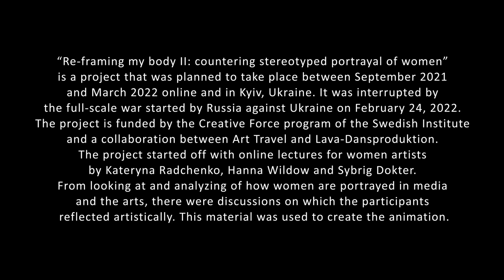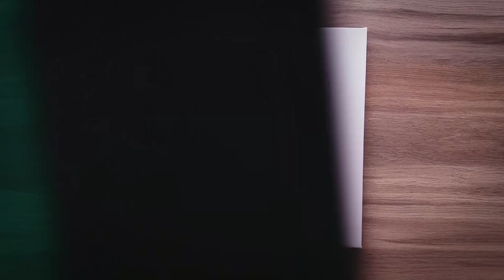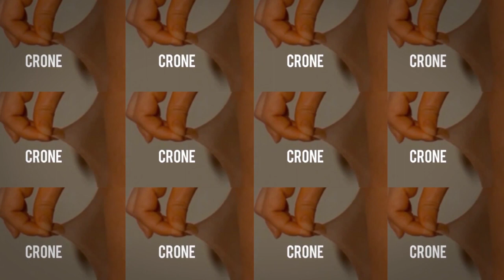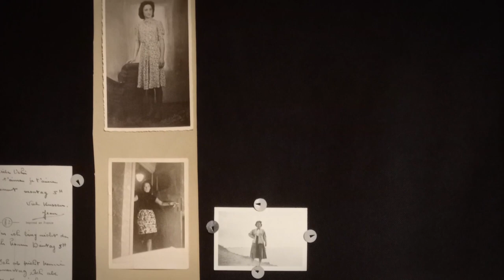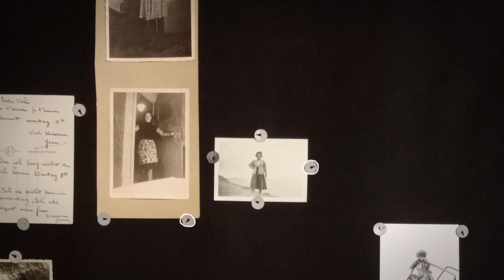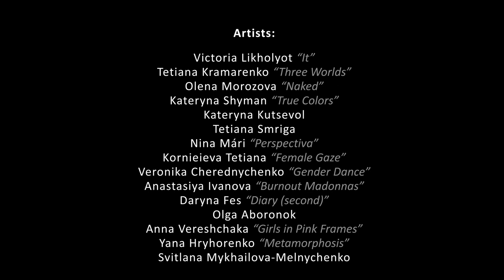Re-Framing my Body 2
’Re-framing my body II: countering stereotyped portrayal of women’ is a project that was planned to take place between September 2021 and March 2022 online and in Kyiv, Ukraine. It was interrupted by the full-scale war started by Russia against Ukraine on February 24, 2022. The project is funded by the Creative Force program of the Swedish Institute and a collaboration between Art Travel and Lava-Dansproduktion based on the works of 15 Ukrainian women artists. It tells the stories of self-awareness, perception of women’s body, life under the pressure of stereotypes and freedom from them. The video presents works in various art techniques and forms: collage, graphics, video, photography, etc.
Curators: Kateryna Radchenko, Sybrig Dokter
Artists: Anastasia Ivanova, Kateryna Kutsevol, Kateryna Shiman, Nina Mari, Darina Fes, Tetyana Korneeva, Tetyana Kramarenko, Tetyana Smriga, Veronika Cherednychenko, Viktoriya Lykholyot, Yana Grigorenko, Olena Morozova, Olga Aboronok, Svitlana Mykhailova, Anna Vereshchaka.